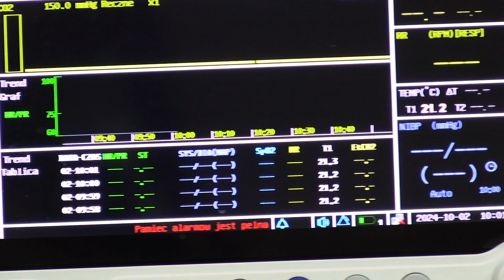łapa w łapę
Magazyn o czworonogach. Dziś o znieczuleniach podczas operacji